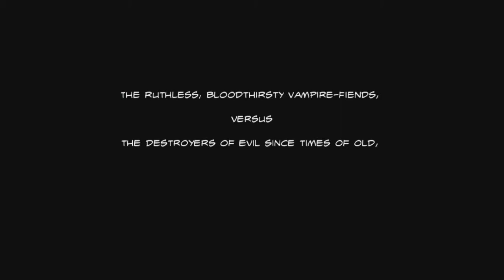NINJA GAIDEN Sigma 2 Prologue - M64 Switch Gameplays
Vampires and Ninjas? This can only be the comic book prologue to NINJA GAIDEN Sigma 2.